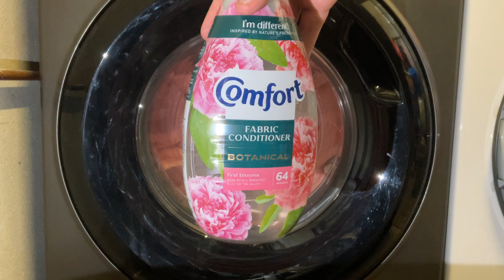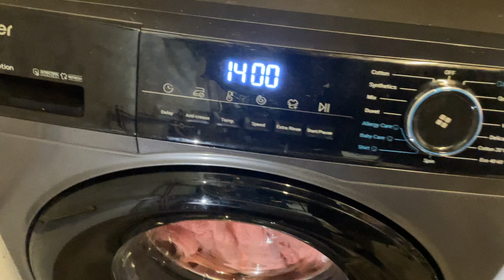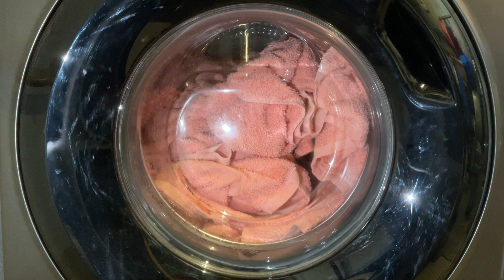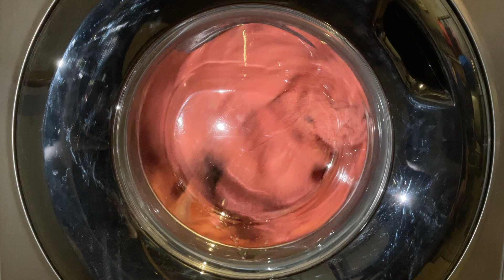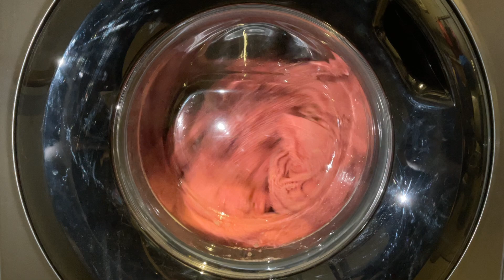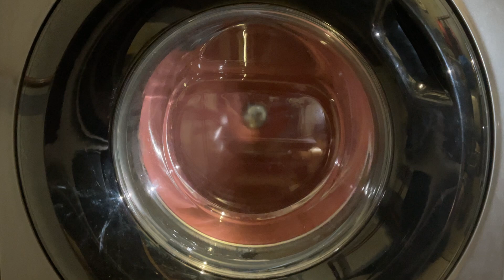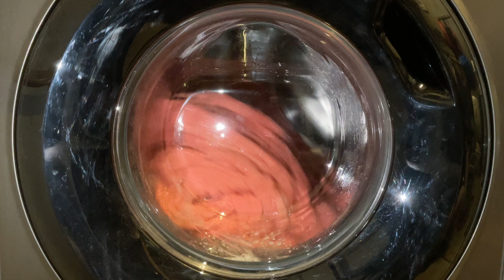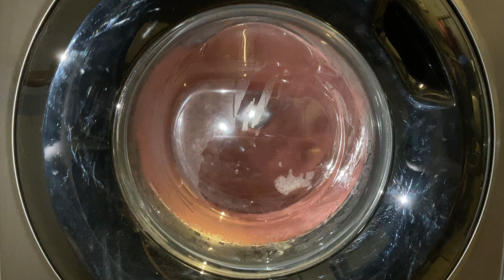Haier Direct Motion HW100-B14939S8 Cottons 60 1400rpm